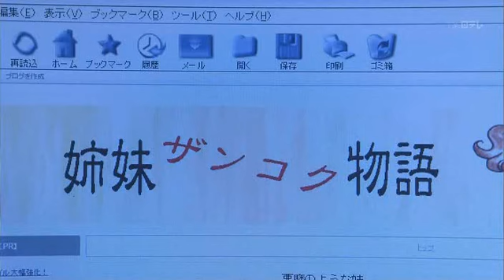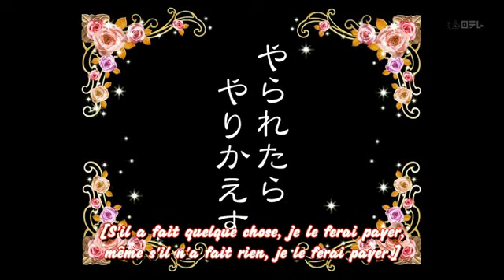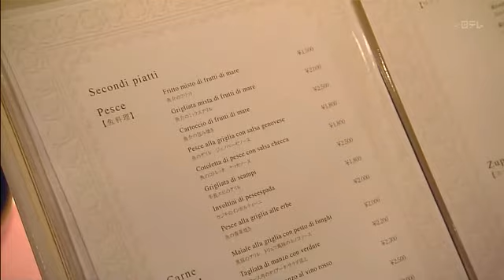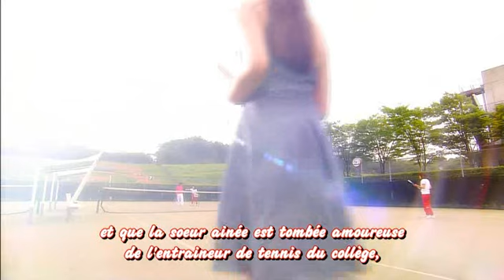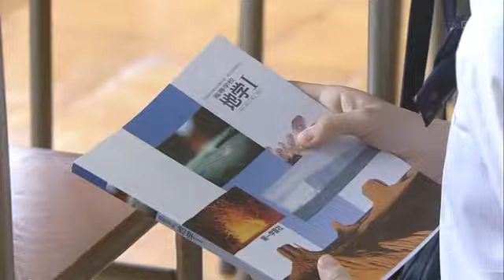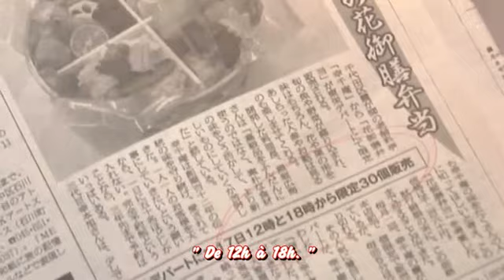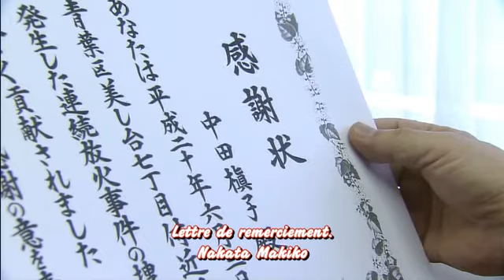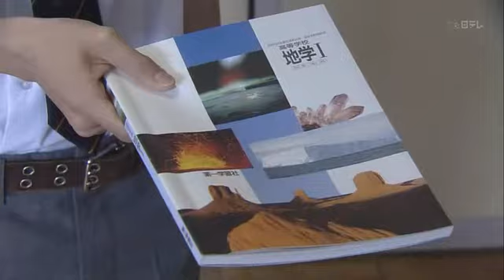Seigi no Mikata 01 vostfr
Yoko est une adolescente de 15 ans qui se fait depuis toujours malmenée par sa soeur aînée Makiko. Celle-ci a tout pour elle, belle et intelligente! Pourtant, personne ne semble connaître son véritable caractère impitoyable et les gens la surnomment même «l'Alliée de la Justice» tant ses actions détestables semblent toujours finir par provoquer du bien. Yoko n'a qu'une seule idée en tête: faire en sorte que sa grande soeur quitte la maison familiale pour enfin pouvoir retrouver la paix. Y arrivera-t-elle?

Traduit par la team Hamabe Fansub!